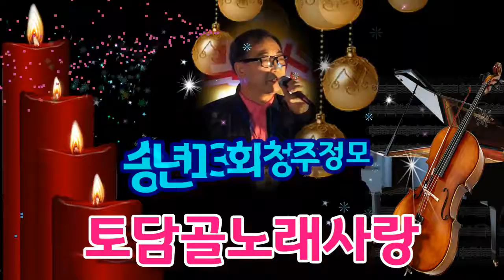토담골노래사랑 송년 13회 청주정모 (산처럼 보라빛엽서)